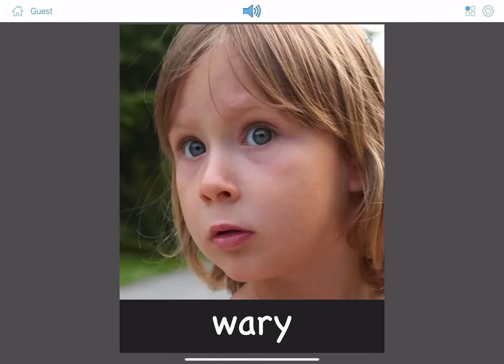Emotions Flashcards | Feelings Flashcards - 03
Learn to recognize emotions through 30+ mini games.  Download app for free

Learning to read emotions is a very important skill for every child.  For some kids with special needs it is harder than for others.  Bitsboard makes it easy by turning emotional flashcards and feelings into dozens of fun interactive and highly customizable mini games.

Trusted by over 5 million students, parents, and teachers
Academics Choice Award Winner
Includes over 30+ Interactive Mini-games to make learning customizable and fun

Bitsboard.com